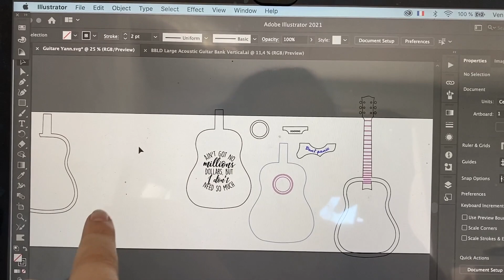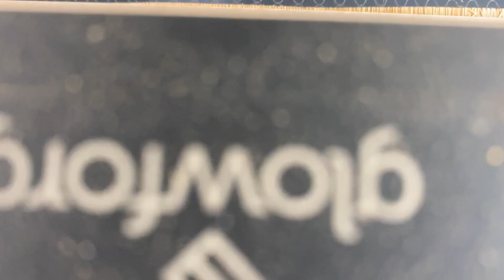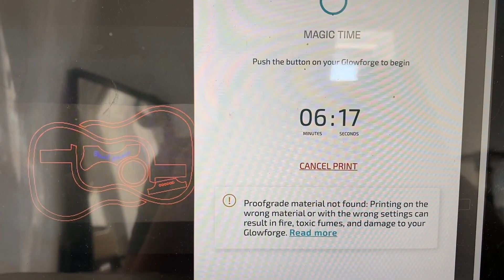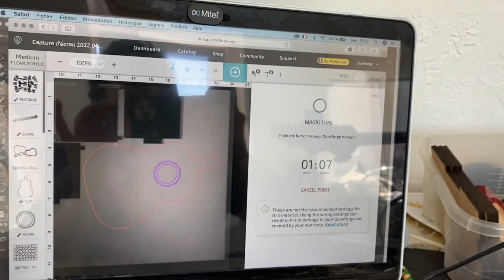J'ai fabriqué une tirelire en bois en forme de guitare pour mon frère musicien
J'ai fabriqué une tirelire en bois en forme de guitare pour mon frère musicien. Dans cette vidéo je partage avec toi le processus, de la création/modification du fichier, à l'assemblage final. Tu connais des musiciens qui apprécieraient ce cadeau ? N'hésites pas à leur partager cette vidéo !

SOUTENIR LA CHAINE :
✮ Si tu as aimé cette vidéo tu peux prendre 30 secondes pour regarder une publicité ici et me récompenser de 5 centimes ! Allez, ça valait au moins 5 centimes !

✮ Boutique :
Pour les autres articles mon lien RedBubble est ci dessous, cliquez sur la photo de votre choix pour voir tous les articles disponibles !

Pour t'inscrire à la newsletter

Mon matériel pour filmer/éditer :
- Canon G7X
- GoPro Hero 5
- Drone Mavic Pro
- MacBook Pro 13 pouces